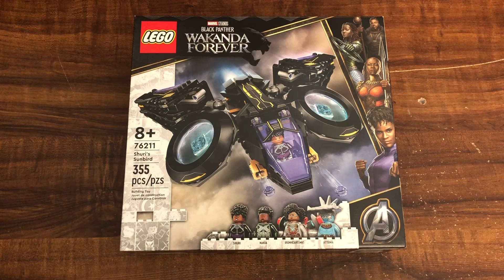LEGO Marvel Studios Black Panther Wakanda Forever 76221 Shuri's Sunbird Time-lapse Speed Build